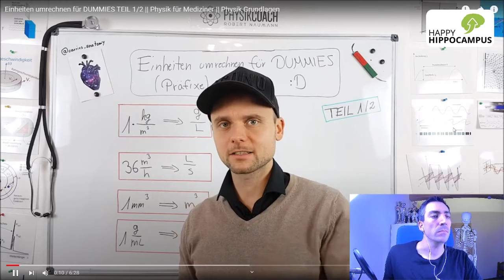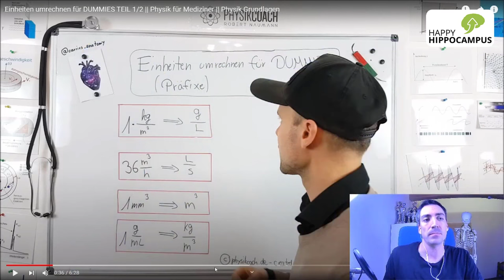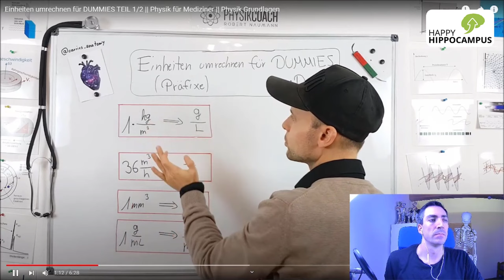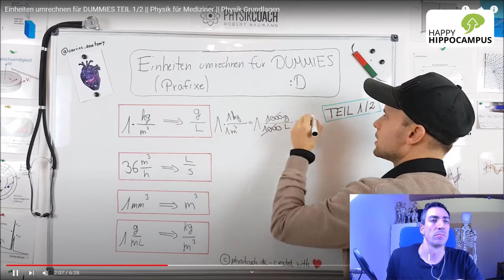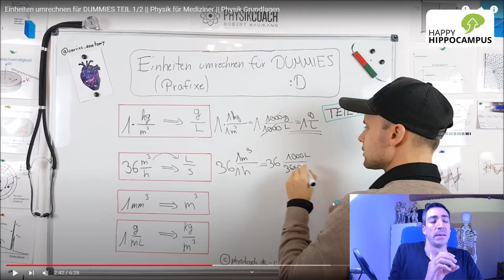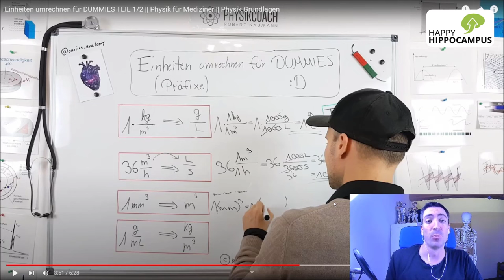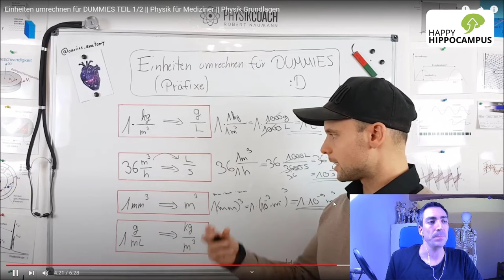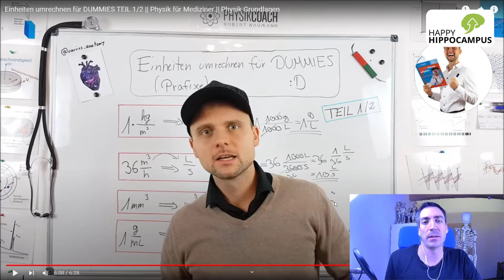Einheiten umrechnen im Medizinstudium - Grundlagen der Physik - Fabi reagiert auf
[unbezahlte Werbung]

In diesem Video reagiere ich auf das Video von Physikcoach Robert, wobei es um das wichtige Theme "Einheiten umrechnen" geht und wie du das für dein Medizinstudium nutzen kannst und du dir damit den ein oder anderen Punkt in der Klausur oder beim Physikum sichern kannst!

Viele Grüße
Fabi von HappyHippocampus

Effektiver lernen im Medizinstudium mit HappyHippocampus: Geniale Gedächtnispaläste, Eselsbrücken und Lerntipps für’s Medizinstudium, Zahnmedizinstudium und verwandte Fächer!

Ausgefeilte Lernpakete speziell für Medizinstudierende, mit denen du enorm viel Zeit und Nerven beim Lernen sparen kannst: